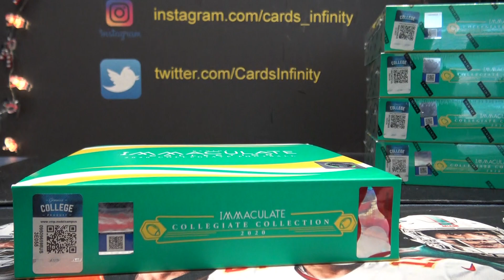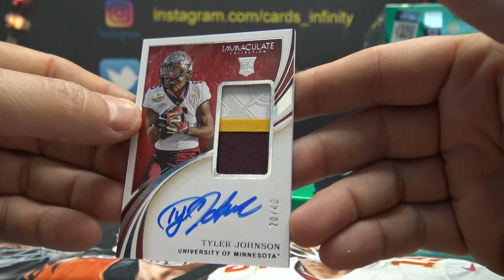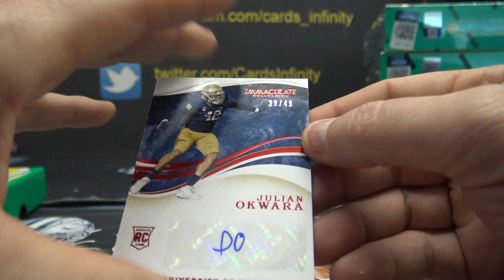Leon's 2020 Panini Immaculate Collegiate Football Box Break